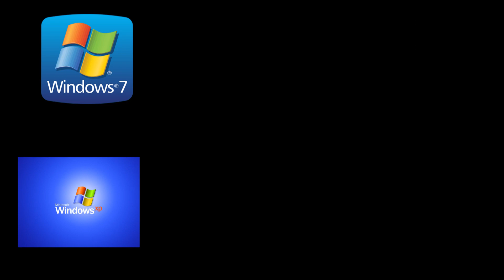Windows XP and 7 Sound Sparta Mix NO BGM